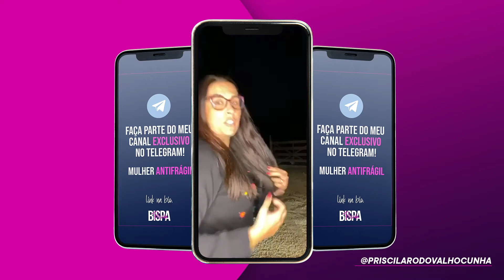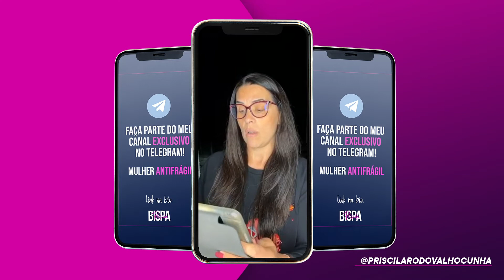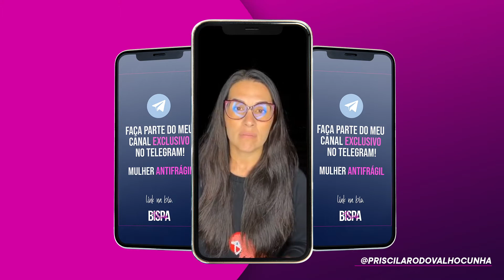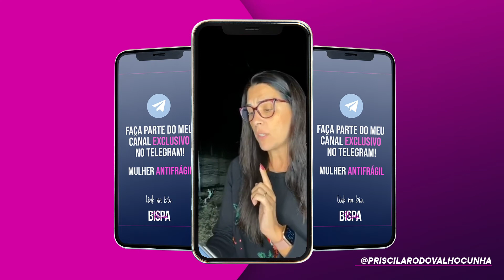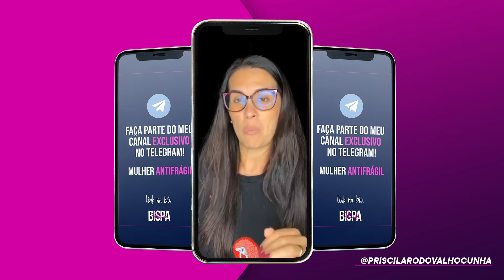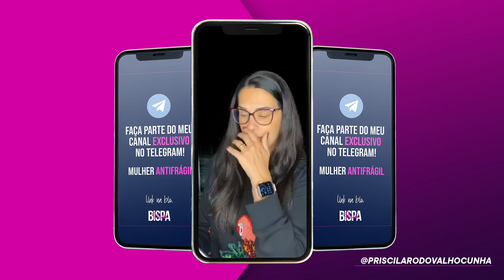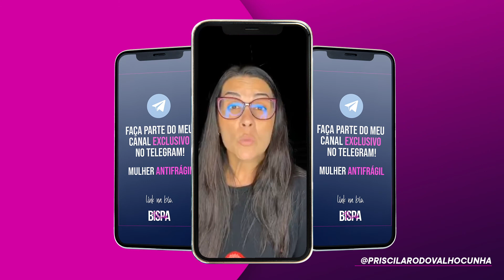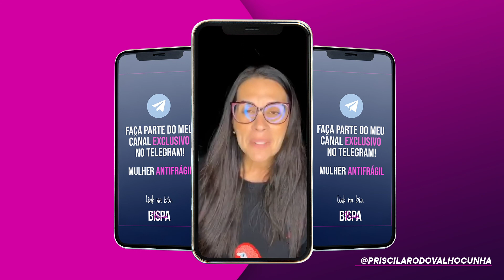A armadilha da perfeição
Entre no nosso canal exclusivo do Telegram 👇🏻👇🏻